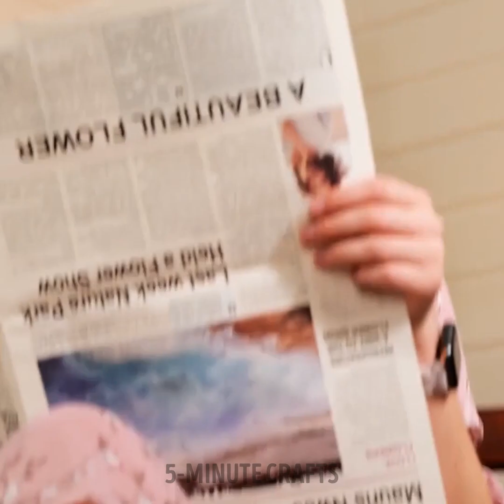Priceless Ideas to Upgrade Shoes To Save Your Money 👟👠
TIMESTAMPS
00:00 Step up your leg game with smart shoes hacks! 👠
01:28 Tips for comfortable footwear🦶🏻
02:37 Fantastic shoe crafts
07:01 Awesome ideas to step up your shoe game
09:35 How to be trendy